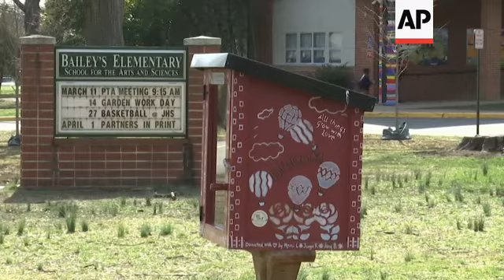Schools supply food to combat coronavirus shortage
(16 Mar 2020) Schools around the United States are feeding students who rely on free or reduced meals and are out of class because of the new coronavirus.
Families in lower income neighborhoods are grateful for the resource, but concerned about job security and the cost of child care.
Fairfax County Public Schools in northern Virgina now has 18 pick-up locations where students can get a free breakfast, lunch and other supplies.
Parents say it's been hard to find certain grocery items at the store since everyone is stocking up to follow guidelines for social distancing.
The district's food distribution sites are also trying to limit the spread of COVID-19 by asking people to sanitize their hands before taking the food home to eat.
Nichole Rocke, a grandmother to three students, had mixed feelings about the free resource.
"I mean it makes me feel grateful, but at the same time part of me is hesitant to come here because there are people here," Rocke said. "And unfortunately I have no choice but to bring my grandchildren. I live with my daughter and we tag team it so that we can both work."
All schools and administrative offices in Fairfax County are closed until further notice.
The vast majority of people recover from the new virus.
According to the World Health Organization, people with mild illness recover in about two weeks, while those with more severe illness may take three to six weeks to recover.